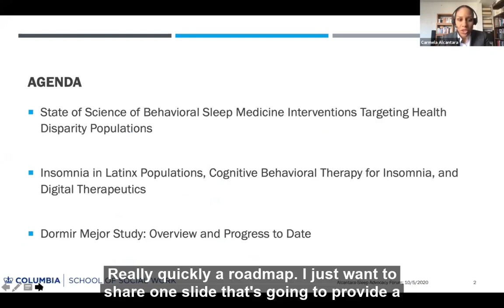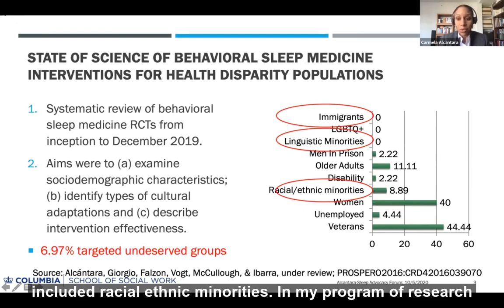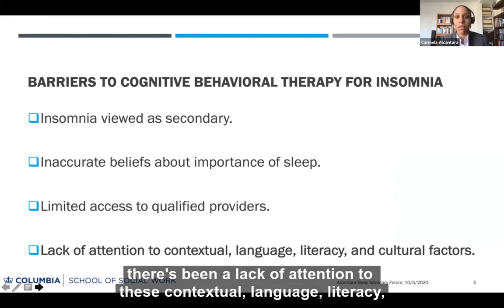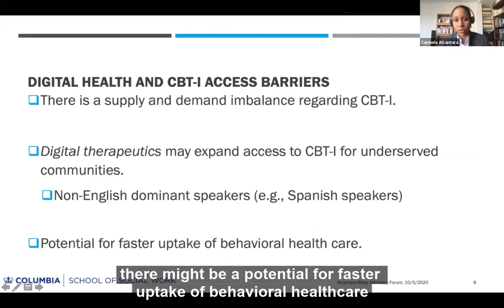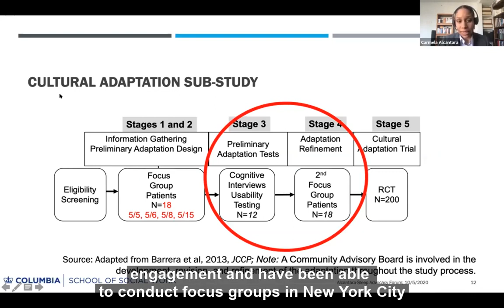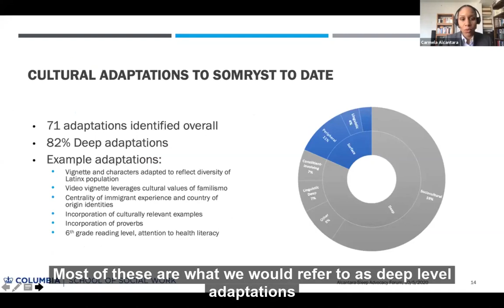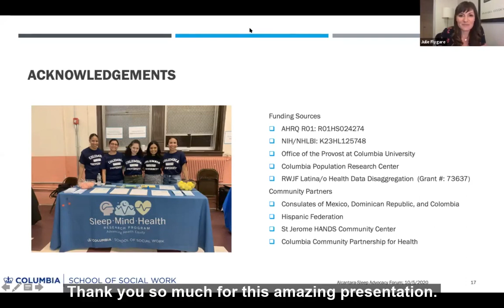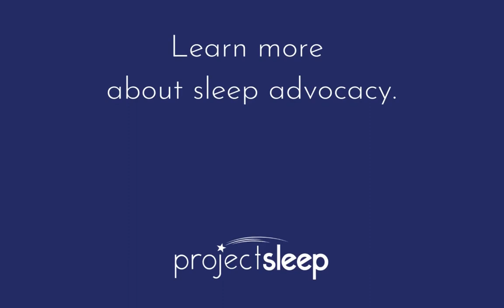Sleep, Race, and Health Disparities: Dr. Carmela Alcántara | Sleep Advocacy Forum 2020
During the inaugural Sleep Advocacy Forum on Oct. 5, 2020, Dr. Carmela Alcántara, Columbia University, presented on the Special Emphasis Panel: Sleep, Race, and Health Disparities.

About Dr. Alcántara: Dr. Carmela Alcántara is an Associate Professor of Social Work at Columbia School of Social Work. She received a BA in Psychology and Sociology from Cornell University, a PhD in Clinical Psychology from the University of Michigan, and completed a postdoctoral fellowship at the Harvard T.C. Chan School of Public Health. She also completed her clinical internship at Bellevue Hospital Center at New York University Langone Medical Center. She is a clinical psychological scientist with additional expertise in social epidemiology and behavioral medicine. Dr. Alcántara conducts research on the social determinants of sleep, mental health, and cardiovascular health. A long-term goal of her research is to develop community-engaged and evidence-based behavioral interventions to promote health equity. To that end, she also conducts intervention science research at the nexus of behavioral sleep medicine and mental health care equity. Dr. Alcántara has received research support from the National Heart, Lung, and Blood Institute, National Institute of Mental Health, Agency for Healthcare Research and Quality, Robert Wood Johnson Foundation, and W.K. Kellogg Foundation.

About the Sleep Advocacy Forum: The Sleep Advocacy Forum covered an array of healthcare topics important to the sleep, circadian, and sleep disorders communities. We heard timely updates on recent challenges and emerging opportunities in medical research, treatment development, public health, and patient care from leading policy experts and organizations.

Project Sleep was thrilled to facilitate this new annual event-bringing together a powerful group of key leaders and sleep advocates to learn from each other and to maximize our collective impact.

GET INVOLVED IN SLEEP ADVOCACY: Sign up for our e-updates to receive "Action Alerts"- time-sensitive key opportunities to raise your voice with us. You can make a huge impact through advocacy without leaving your home.

ABOUT PROJECT SLEEP: Project Sleep is a 501(c)(3) non-profit organization raising awareness about and advocating for sleep health and sleep conditions.